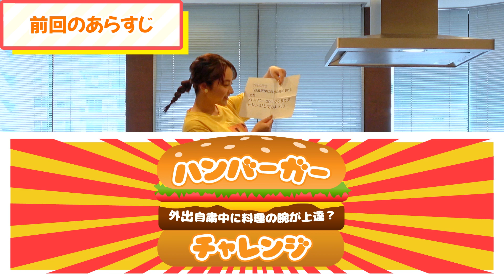“映え”バーガーづくりに挑戦‹後編›【平祐奈チャレンジYuna★Tube】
週刊ザテレビジョンにて連載中！
未公開ショットはこちら！

「平祐奈Official Site」では、会員限定の撮り下ろしグラビアやミニ動画も公開中！

■取材協力
青木光左代